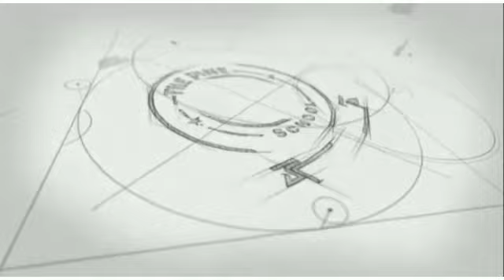Teej Celebration by Beautiful Moms | The Pine School, Batala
Women around the country, celebrate the festival of Teej by welcoming the monsoon with singing and dancing, dressing up in brightly-colored clothing, applying henna on their hands, and sharing stories with their family and friends. The Pine School is delighted to share some amazing moments of Teej celebration 🎉🎉 done by the beautiful mom's of our beloved kids.

THE PINE SCHOOL: “AN ASSURANCE TO FULFILL YOUR PROMISES OF GIFTING YOUR CHILD THE BEST EDUCATION.”
The Pine School is situated at the center of Batala & designed by the USA architect, Pine School provides a purposeful, productive, and comprehensive education of the highest quality, working in partnership with the International community. The school aims to provide quality experiences that empower students to live in and contribute to a changing society. Here, Student learning involves team-based learning, student engagement, small group discussions that inspires, challenges, and fosters a life-long love for learning.
The international team of educationalists’ ideation and the essence of CBSE pattern in consideration, our curriculum design ensures the holistic growth of every child.